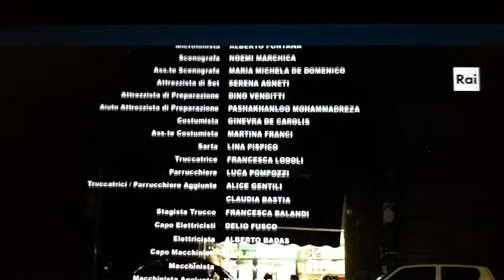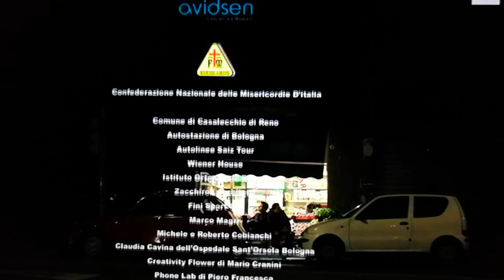One scene of my film 🎦 IL Team 🏉 Pakistani 🇵🇰 actor acting 🎭 in Italy 🇮🇹 in Italian movies...